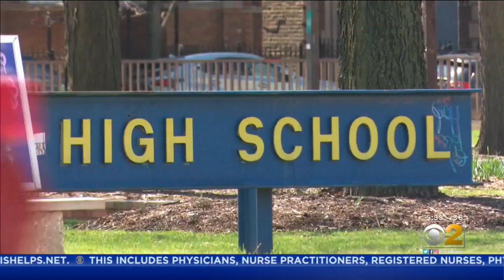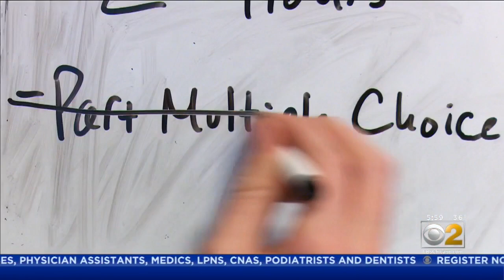With Schools Closed Due To COVID-19 Pandemic, Some Students Worry About Taking Advanced Placement Te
If you or your child is taking the Advanced Placement exams this year, they will go on despite the COVID-19 outbreak.